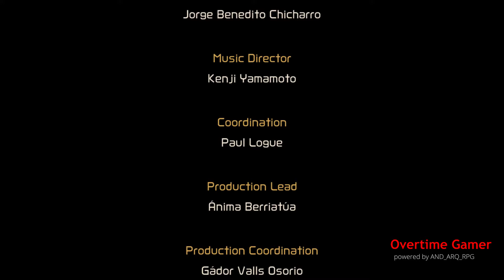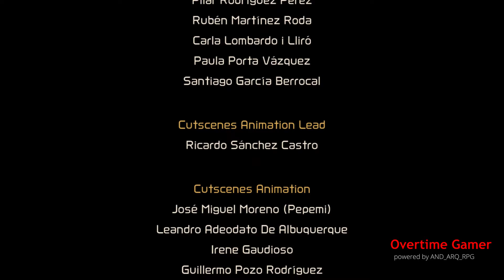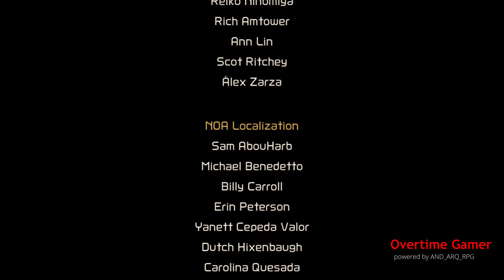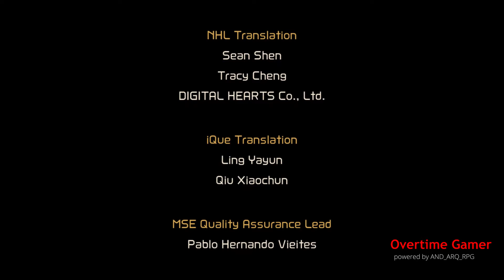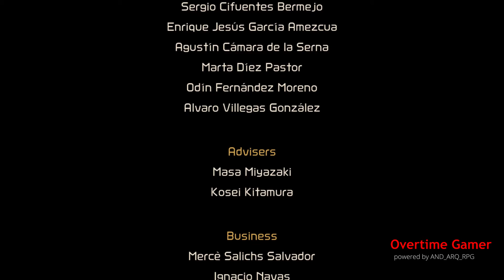Metroid DREAD FINAL BOSS + ENDING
Metroid Dread - This video shows you the Final Boss Battle (Raven Beak), Ending & Credits of Metroid Dread for Nintendo Switch.

Metroid Dread: Este video muestra la batalla final del jefe (Raven Beak), el final y los créditos de Metroid Dread para Nintendo Switch.

Metroid Dread - Este vídeo mostra a Batalha Final Boss (Raven Beak), Final e Créditos de Metroid Dread para Nintendo Switch.

Metroid Dread - Cette vidéo vous montre la bataille finale du boss (Raven Beak), la fin et les crédits de Metroid Dread pour Nintendo Switch.

Metroid Dread - 該視頻向您展示了 Nintendo Switch 的《銀河戰士恐懼》的最終 Boss 戰（Raven Beak）、結局和製作人員。

Game Information:
Title: METROID DREAD
Platform: Nintendo Switch
Release date: Oct. 08, 2021
Developer: MercurySteam / Nintendo EPD
Publisher: Nintendo
Player: AND_ARQ_RPG
Difficulty: NORMAL Mode

Not only this help me grow, but it will also make me focus to continue making videos for you.